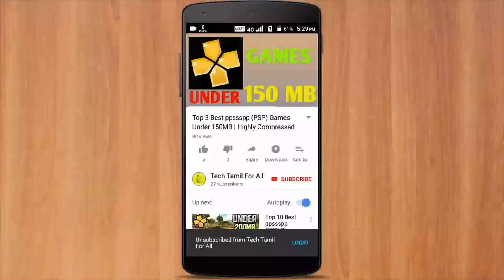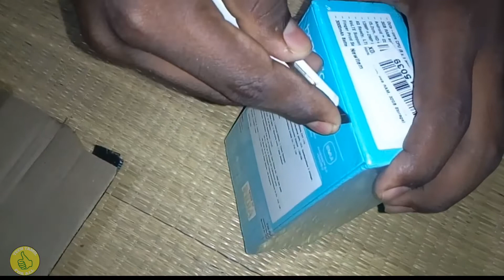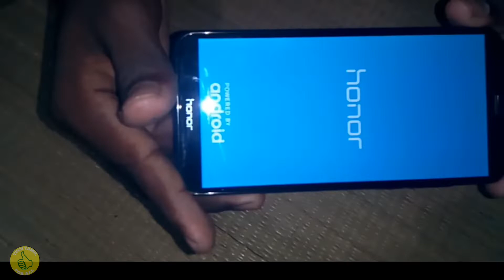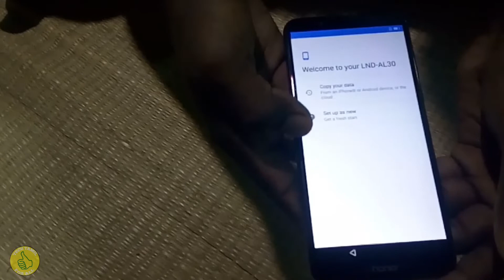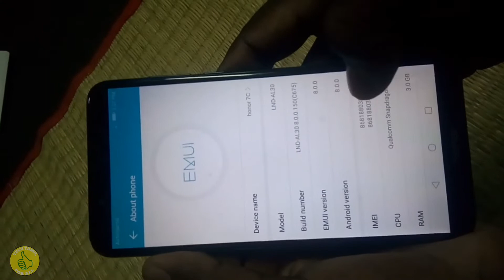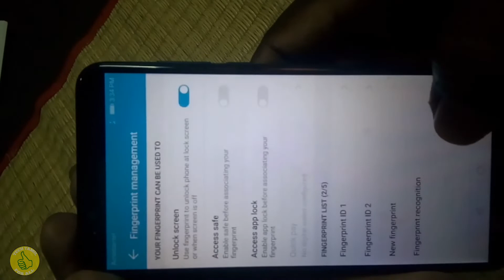Honor 7c unboxing and explained in tamil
வணக்கம் நண்பர்களே
It's the unboxing of honor 7c with fully explained